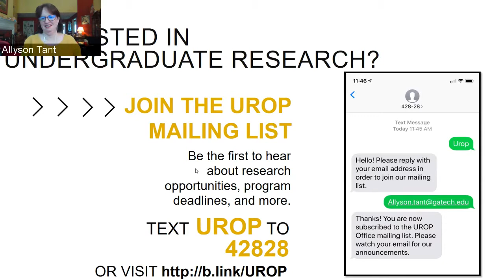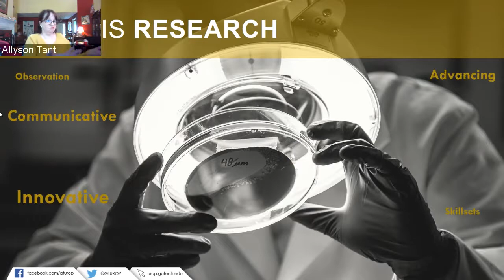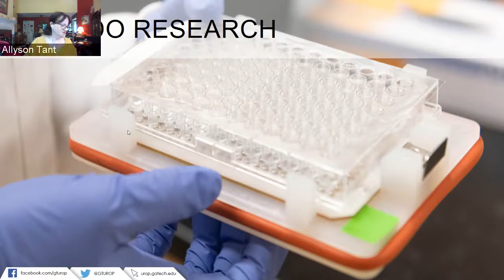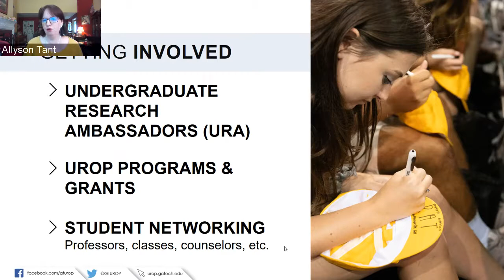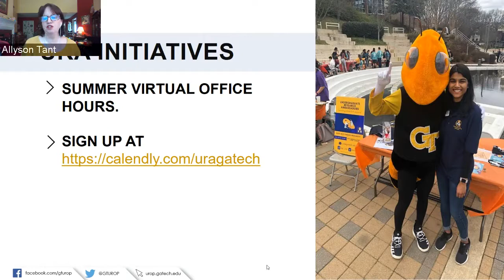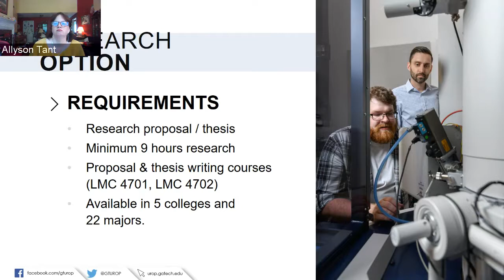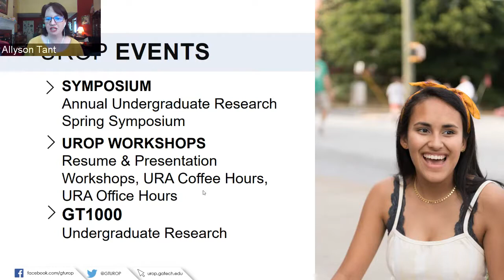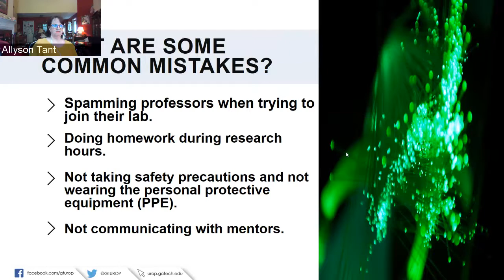Undergraduate Research at Georgia Tech (FASET)